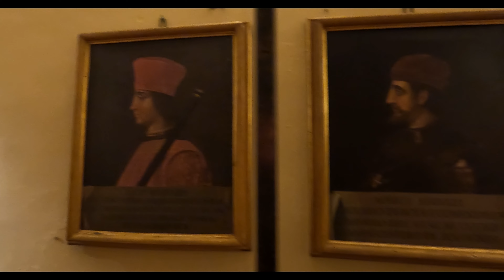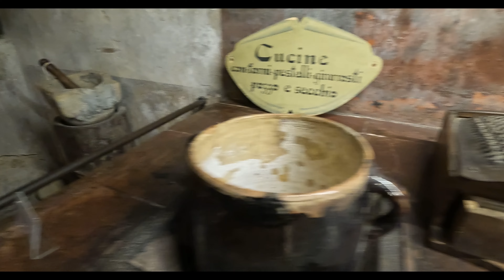I murales e la Rocca di Dozza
Ad un tiro di schioppo ( si fa per dire ) da Bologna un piccolo , integro e raccolto borgo con bei murales ed una Rocca completa di tutti gli arredi ! Racchiude una cappelletta , una spledida cucina ed un ...pozzo rasoio .
Nelle cantine una fornitissima e suggestiva enoteca.
Musiche:
-mixkit-romantic-05-759
-mixkit-serene-view-443
-YouTube Music - All Stars - Patrick Patrikios
-YouTube Music - ron-gelinas-chillout-lounge-undertow